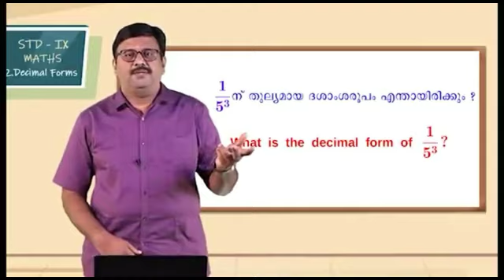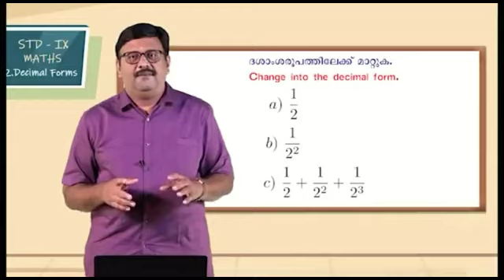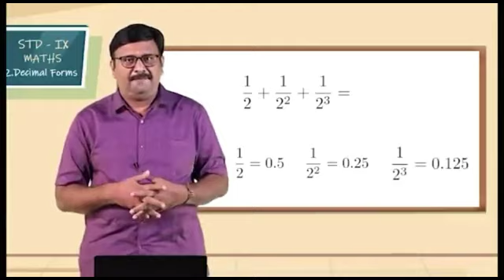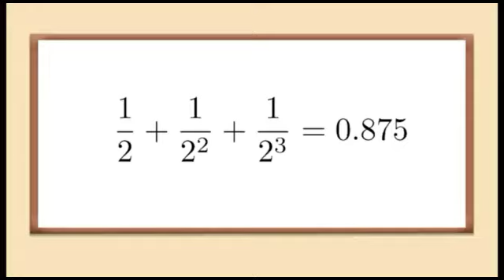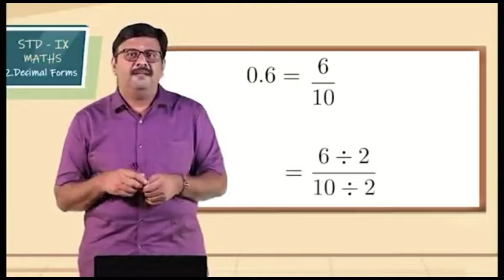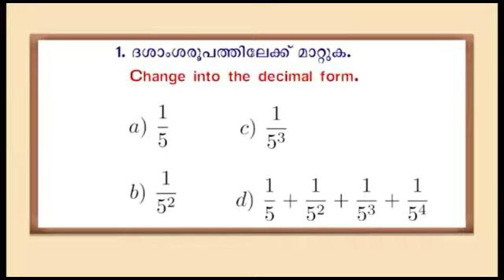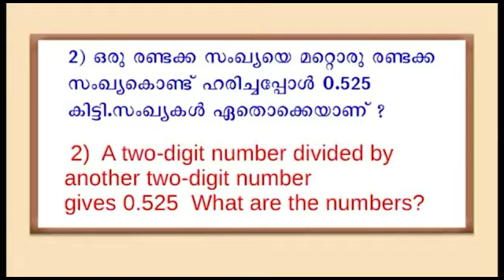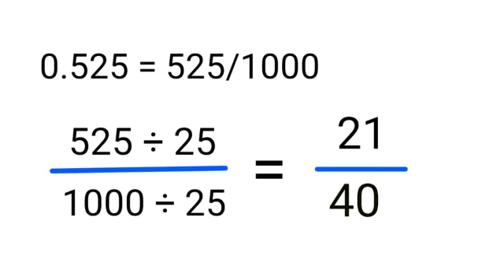Victers std 9 Maths | Class 12 | Worksheet and notes |Kite Victers Maths std 9 worksheet